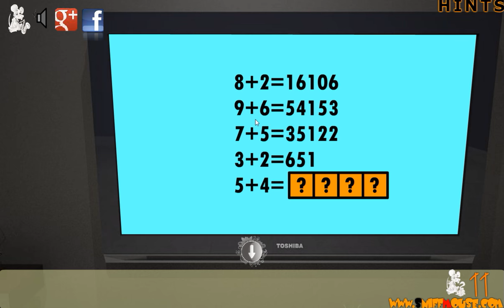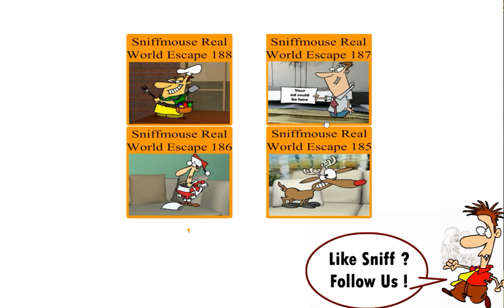[Sniffmouse] Real World Escape 189: Energy Walkthrough